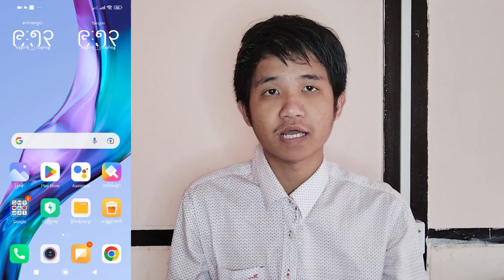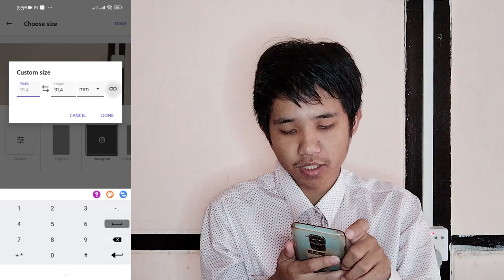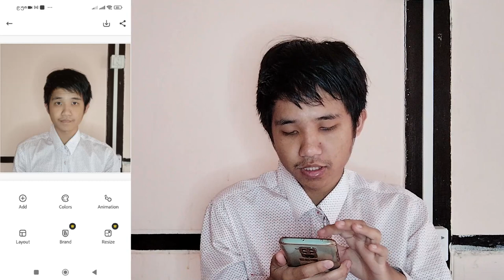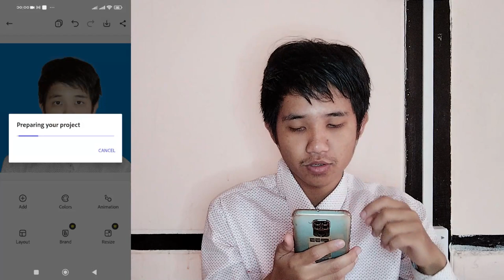ဖုန်းဖြင့် လိုင်စင်ဓာတ်ပုံ ပြုလုပ်နည်း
ဖုန်းဖြင့် လိုင်စင်ဓာတ်ပုံ ပြုလုပ်နည်း အလုပ်လျောက်တဲအခါ CV ရေးတဲ့အခါ ဓာတ်ပုံလိုအပ်ရင်လုပ်နည်းလေးပါ အဆင်ပြေကြပါစေ